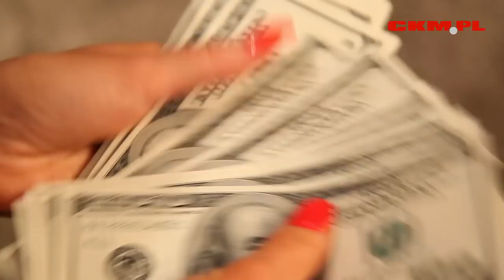Monika Pietrasińska w Grudniowym CKM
Zobacz kulisy sesji z jedną z najseksowniejszych modelek w Polsce!
Monikę Pietrasińską możecie też zobaczyć we wcześniejszych sesjach dla CKM tutaj